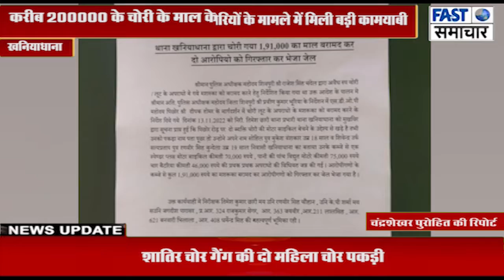खनियाधाना पुलिस को लगातार हो रही चोरियों के मामले में मिली बड़ी कामयाबी